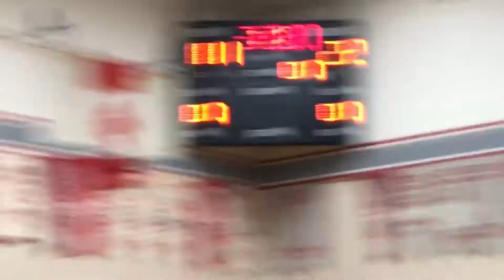SR BOYS BASKETBALL: Jean Vanier VS Newman NOV 21, 2017